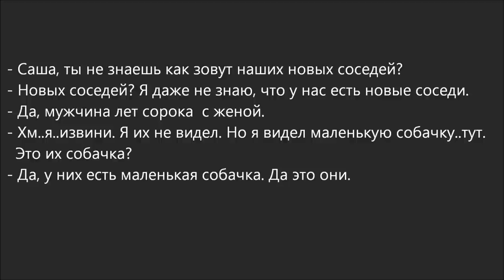Russian Dialogue 40 (новые соседи)